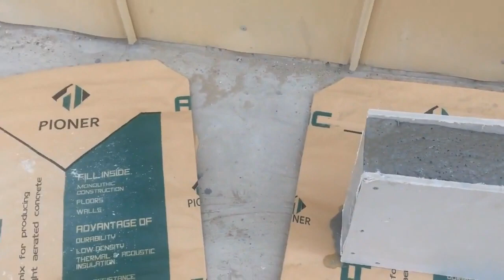Lightweight concrete made of cement limestone aluminum powder for peb buildings thermal insulation